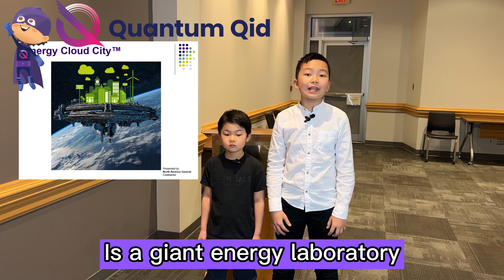Quantum Energy Cloud City Part 2 | Quantum Explained | Quantum Qid Foundation